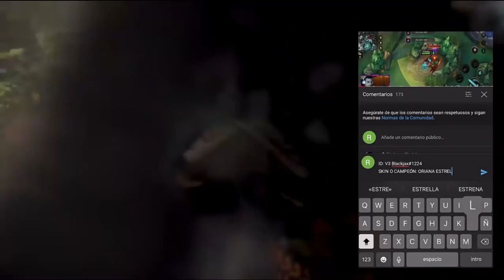AHRI CHALLENGER TOP GLOBAL SEASON 3 JUEGA ASI,GUIA BUILD Y RUNAS 😱 | LOL WILD RIFT ESPAÑOL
🔥 Conviértete en el mejor AHRI con esta GUIA casteada y basada en la BUILD y RUNAS de los mejores del MUNDO en Wild Rift.